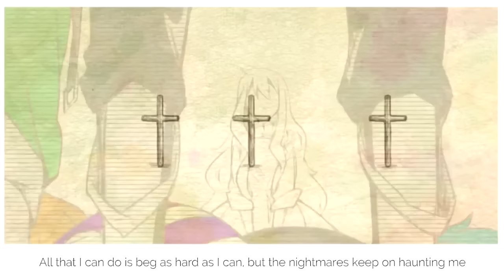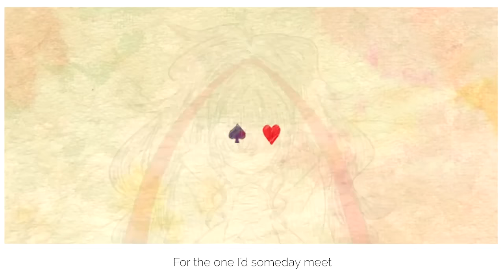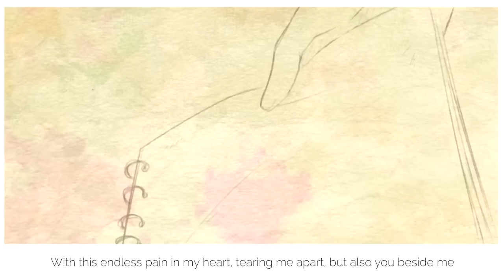Eine Kleine -Kagerou Project PV- ♥ English Cover【rachie】アイネクライネ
Whether you’re single or in a relationship, I hope you guys enjoy today (and the huge chocolate sale that starts tomorrow)!
I haven’t uploaded a V-day cover since three years ago to this day but I finally found the perfect song - Hachi's Eine Kleine!!

Truth be told this was a really hard song to sing ;;n;; Lyric writing also took a while; this song was too emotional for me to half-ass.
There are a few people I want to dedicate this to, mainly all my friends (both IRL and online!) who never fail to make me feel loved ♥︎
Have friends like that? Make sure you make them feel loved too, today.

EDIT: YOUTUBE IS  A LITTLE BIIITCHHHHHH

✻ Lyrics ✻  (Feel free to use them!!)

You know i'm really truly grateful to have met somebody just like you
But life, it goes along, and from what I know, that means we'll have to part soon
Now carrying these memories which pain me with a smile
I walk away from yesterday to our fated goodbye

If I were to go through life living just to take somebody else's place
Then I would rather have been born as a pebble, living out my peaceful days
Then maybe we could then avoid misunderstandings too
And then maybe I would never have ever gotten to know you

All I ever wanted was for you to hear my thoughts, all my dreams and fears, just say them out
Yet I go and lie to you and say I'd rather not, even though you never found me out
I'm just so much weaker than you thought I ever was, than you ever would’ve wanted to believe
So why? Tell me. Tell me!

With this endless pain in my heart, tearing me apart, but also you beside me
Can't you see how happy I'd be? I'd smile and I'd say, "It was all for the best you see"
As the world in front of me melts and fades away, I only have one thing to say:
These miracles flooding me won't make it go away
Because I can still hear your voice calling out my name

If you’re just going to get lost and never find a place where you belong
Deep in my heart I wished you’d let someone else do that, but I knew all along
Pretending not to understand, we turned the other cheek
I’m sure one day we’ll laugh again as the cycle then repeats

All that I can do is beg as hard as I can, but the nightmares keep on haunting me
Even though I’ve seen you leave a hundred thousand times, I can only watch you disappear

For the nights I won’t make it through, I spend beside you, while holding onto your hand
Telling me I will and I can, I pray every night that days like this will never end
Painting colours vivid and bright I see every time I go ahead and close my eyes
Just what should I do so everything remains the same?
Hey, is it alright if I keep calling out your name?

In the moment I was born, I wouldn’t stop screaming
Saying that I wanted to fade away and disappear
Ever since the day I stopped, I had always been searching,
For the one I'd someday meet,
For the you that has to leave